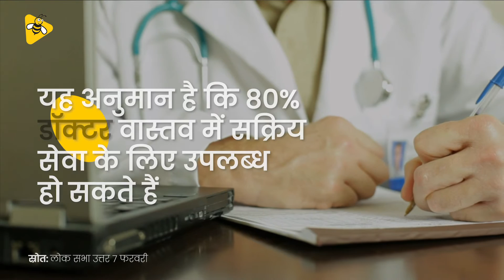भारत का सार्वजनिक स्वास्थ्य संकट: बहुत सारे रोगी, पर्याप्त डॉक्टर नहीं | DataBaaz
भारत में एलोपैथिक डॉक्टरों की कमी है। 9.6 लाख डॉक्टरों के उपलब्ध पूल के खिलाफ, भारत को 13.5 लाख डॉक्टरों की आवश्यकता हैI यह संकट भारत की स्वास्थ्य सेवाओं पर गहरा प्रभाव डालता है।